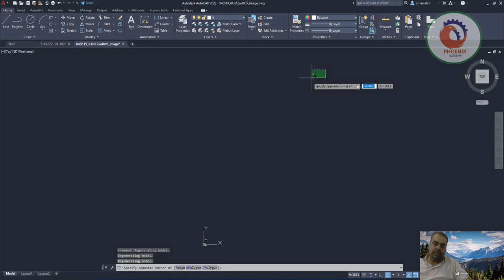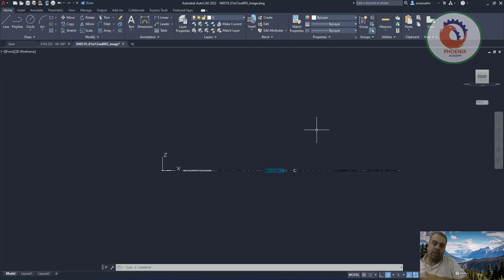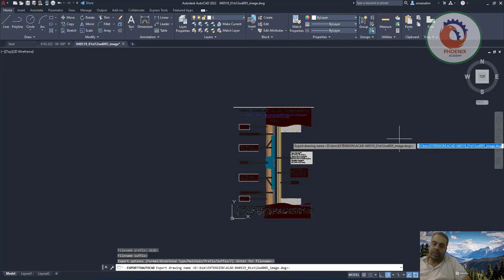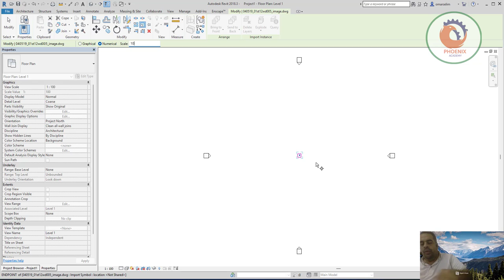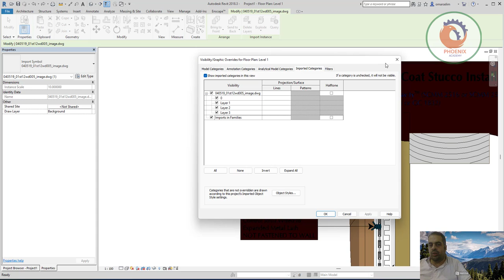تحذير لا يمكن لـ Revit استيراد بعض الاشكال عند استيراد DWG إلى Revit